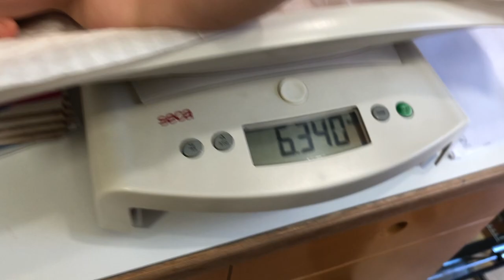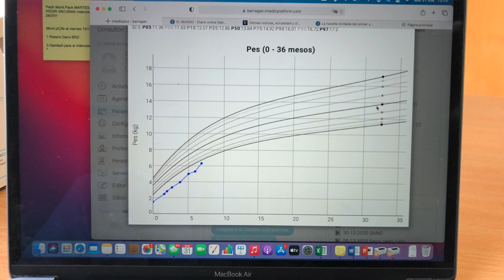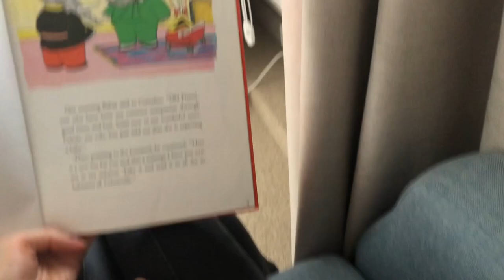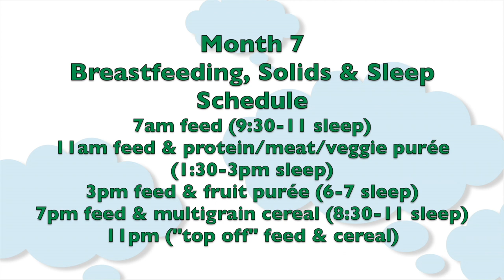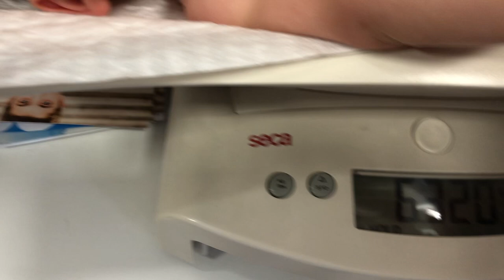Baby's First Year: Month 7 | Subt. ING-FR-ESP-ZHO-CN | CloudMom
From solid foods to physical activities and games to breastfeeding challenges (like figuring out how long to breastfeed), Month 7 with your Baby.
00:00 Introduction
00:40 Premature Baby
00:42 Bracey's 7 Month Checkup with the Pediatrician
01:16 Growth and Development of 7 Month Old Baby
01:48 Developmental Milestones for 7 Month Old Baby
01:59 Baby's Neck, Back, Chest, and Leg Strength at 7 Months
02:10 Average Age for Babies to Crawl
02:26 Baby's Vision and Coordination at 7 Months
03:00 How Much do Babies See, Talk and Hear at 7 Months?
05:00 Play Activities for 7 Month Old Baby?
05:39 What Solid Foods for 7 Month Old Baby
06:10 How Much Solid Food for 7 Month Old Baby?
06:30 Solid Food Tip Give Milk First
07:10 Is My 7 Month Old Baby Breastfeeding Enough?
07:30 How Much Breastmilk does my 7 Month Old Baby Need
07:44 How to Breastfeed a Distracted 7 Month Old Baby
08:03 Tips for Nursing Distracted Older Baby
09:15 Breastfeeding, Solid Foods and Sleeping Schedule for a 7 Month Old Baby
09:50 How Much Formula to Give a Seven-Month-Old Baby
10:10 Formula Feeding, First Foods and Sleeping Schedule for a 7 Month Old Baby
10:44 Bracey Update

Hello, moms and dads, and welcome to Month 7 with your baby and Month 7 with my baby, Bracey. Bracey is now 30 weeks old, but only 20 weeks old in terms of his corrected age, so in terms of milestones he's closer to a 5-month-old baby than a 7-month-old. Yet, with each passing day, he is catching up.
Enjoy this video? You also might like:
• Schedule: Eating and Sleeping for Babies at 6 Months to 9 Months Old